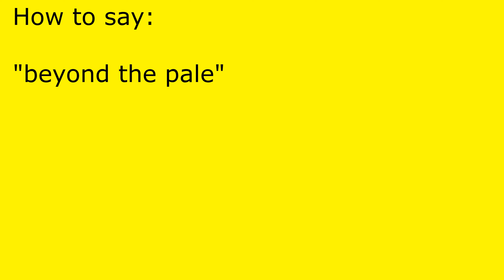How to pronounce beyond the pale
beyond the pale pronunciation.